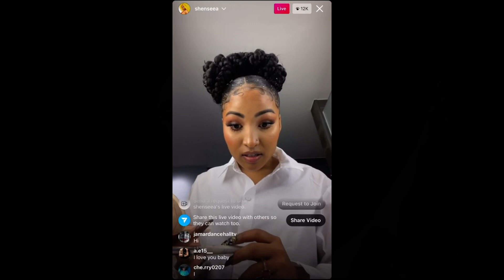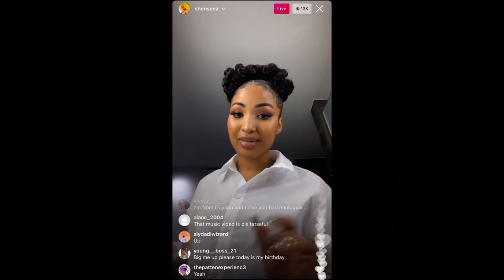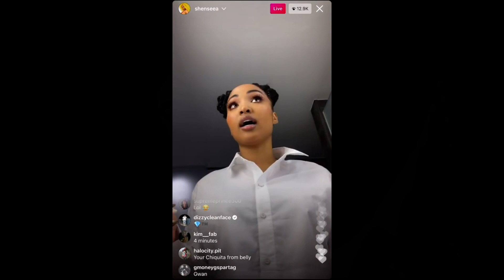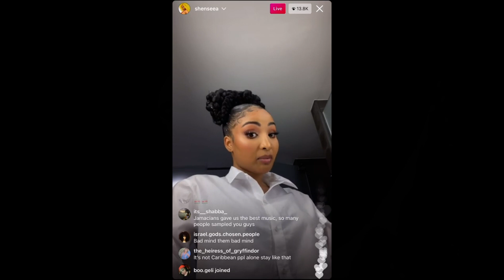Shenseea, Megan Thee Stallion - Lick REVIEW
Shenseea, Megan Thee Stallion - Lick video release and people are not pleased